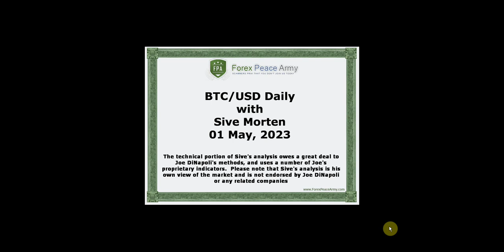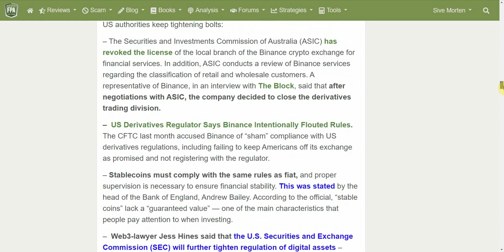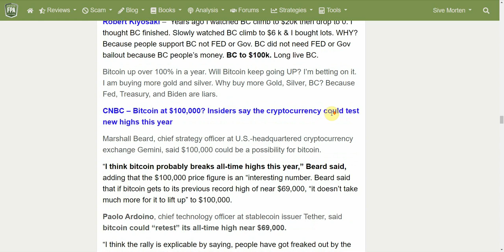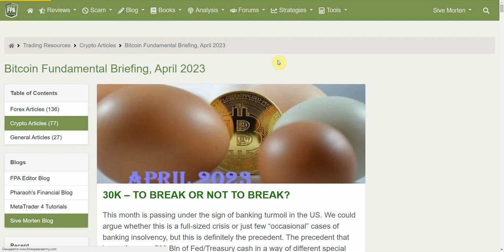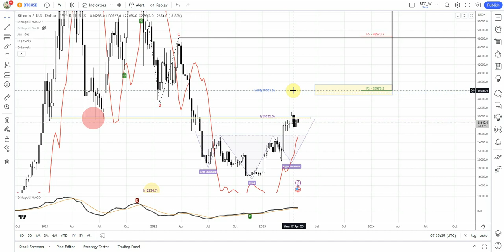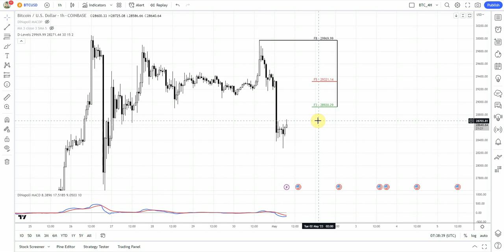ForexPeaceArmy| Sive Morten Daily BTC/USD 05.01.23